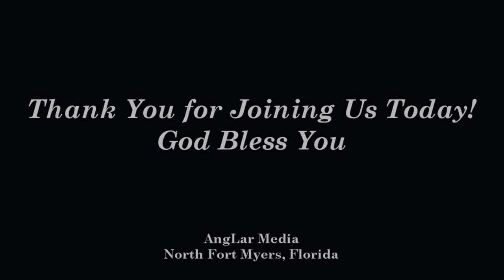TVC Worship October 1, 2023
"GOD WILL MAKE A WAY" Exodus 14